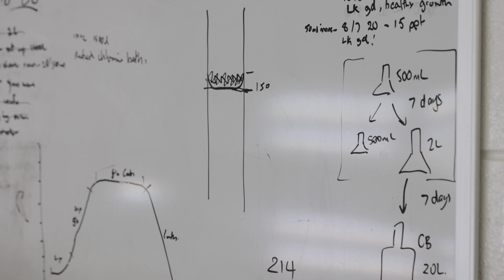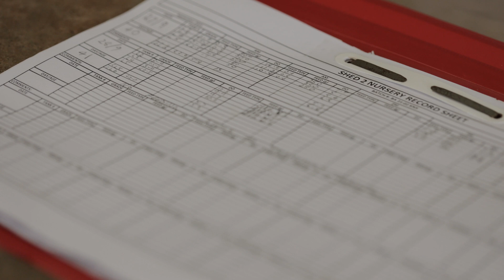BARRA! A stocking program keeping Lake Kununurra brimming with barramundi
The ongoing Lake Kununurra barramundi stocking program has just seen the one millionth barra fingerling stocked into the waterway since the program started in 2013.

Now local and visiting fishers are reaping the rewards with the chance to wet a line in a world-class sportfishery.

Brimming with barra, safe and accessible with no saltwater crocs, as well as being free of big tidal movements typical of Kimberley rivers, it’s easy to see why Lake Kununurra is a must-visit fishing location for anglers.

All million fish released into the lake have been hatched and reared at North Regional TAFE’s (NRT) Broome Aquaculture Centre, with its aquaculture experts influential in the program’s success.

In this video, NRT’s team walk us through the process as to how them keep Lake Kununurra brimming with barra!

Want to know more?